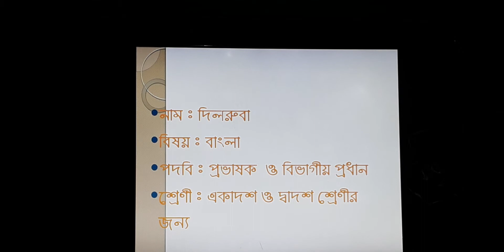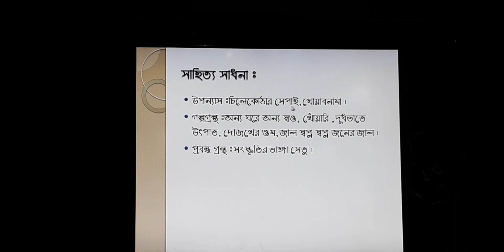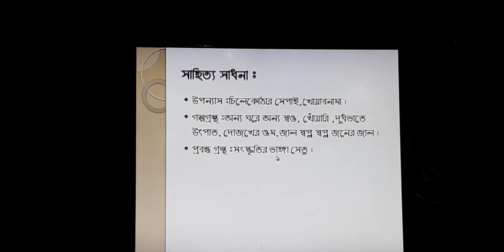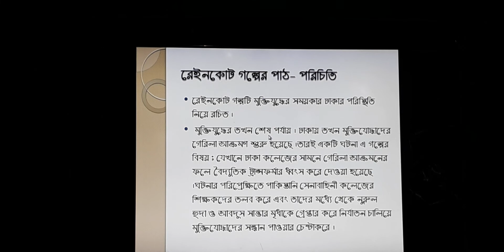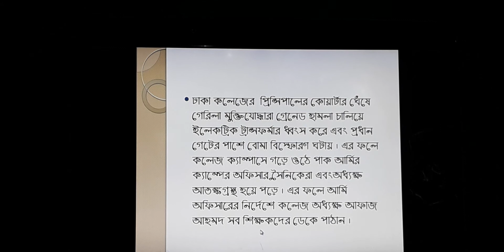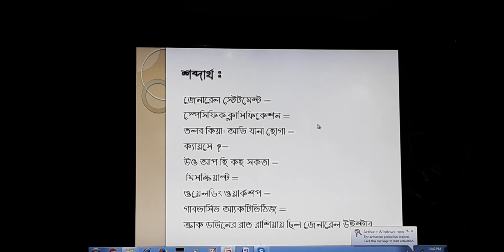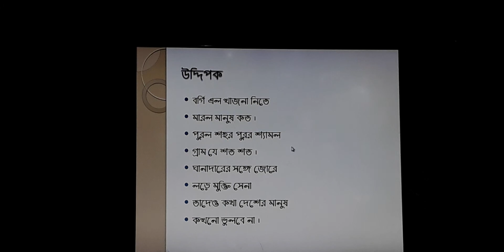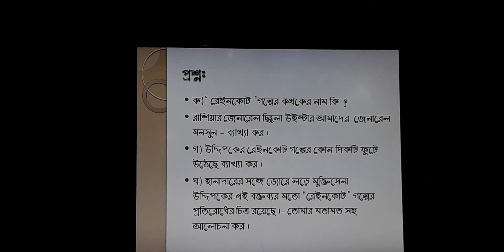শ্রেণিঃএকাদশ ও দ্বাদশ - বাংলা Online class.shyampur college,Rangpur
দিলরুবা ,
প্রভাষক ( বাংলা বিভাগ)।
শ্যামপুর মহাবিদ্যালয়,
 শ্যামপুর সদর,রংপুর।